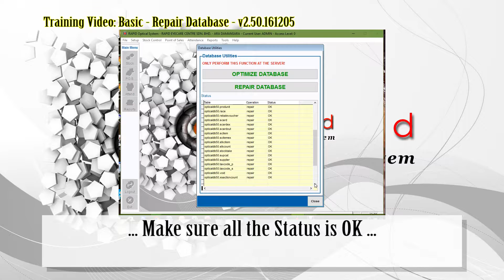Training Video: Basic - General - Repair Database